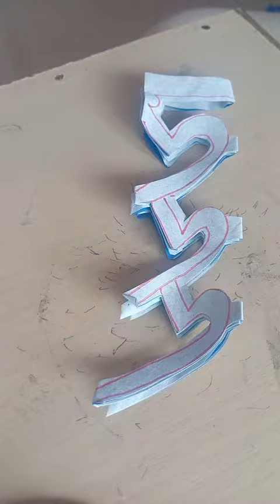🌺Template29 🌺Colourful Rangoli Paper Cuttings 😍 Diwali paper craft 💝 paperArt 💝😍Easymaking👀